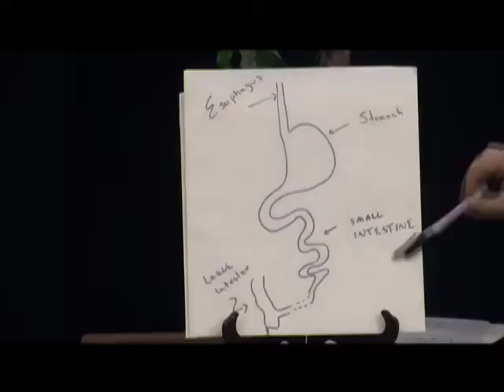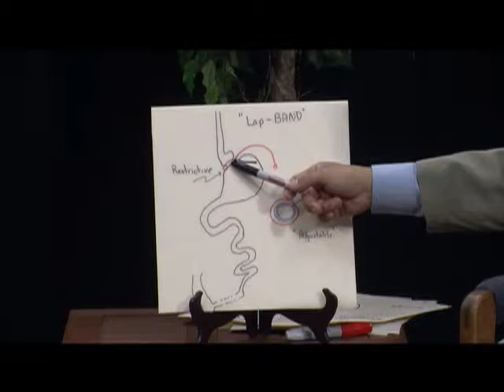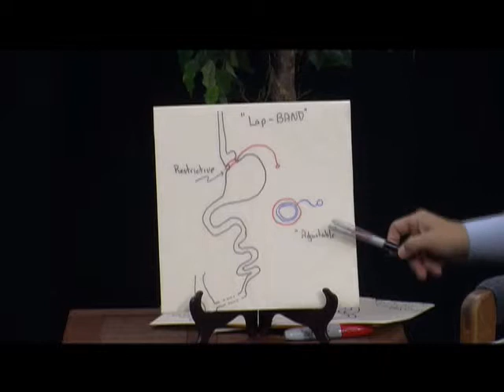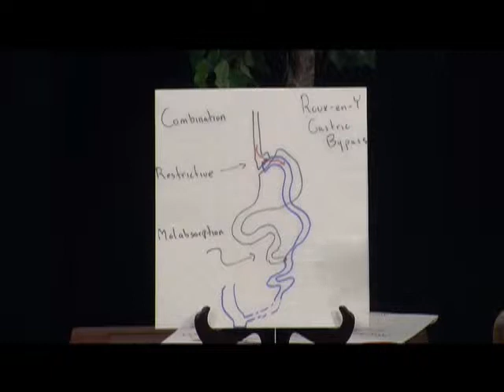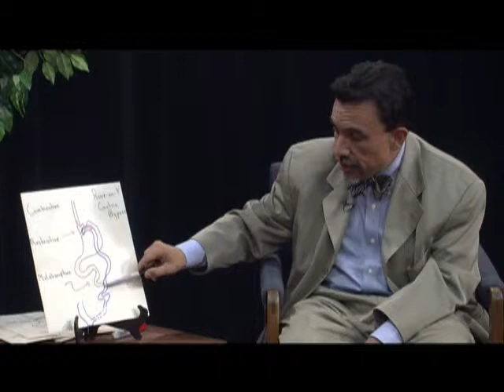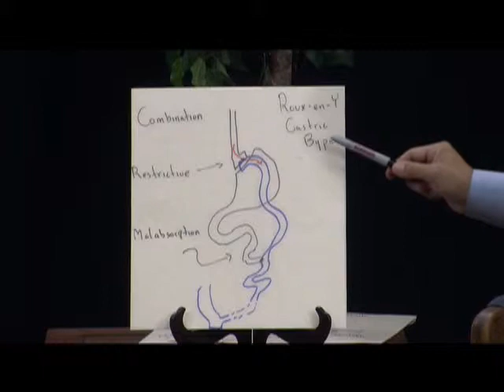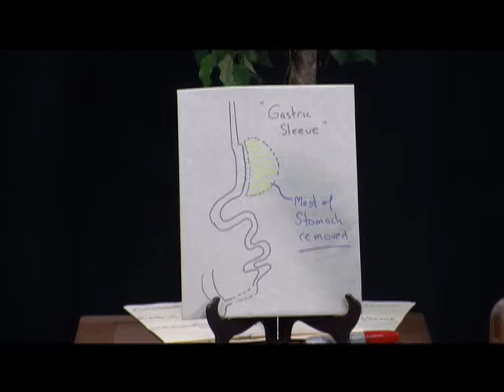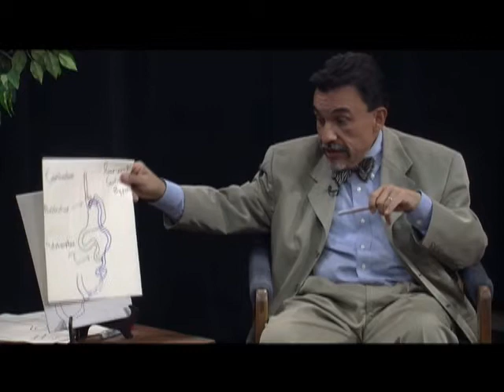Health Talk with Dr. Gloria Wu and Dr. Augusto Bastidas: Weight Loss Surgeries